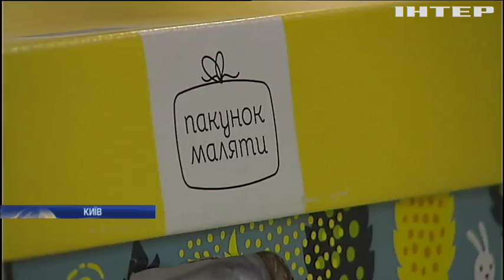"Пакунок малюка": в Україні стартував масштабний соціальний проект